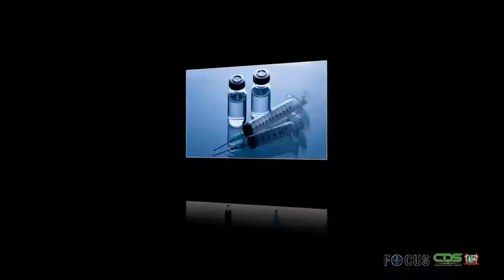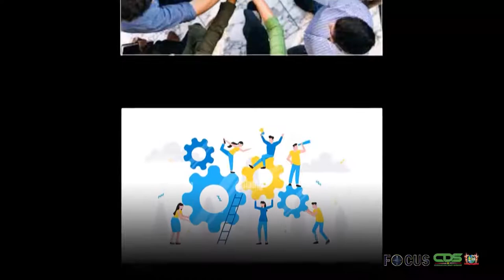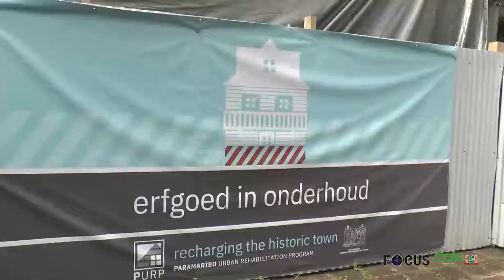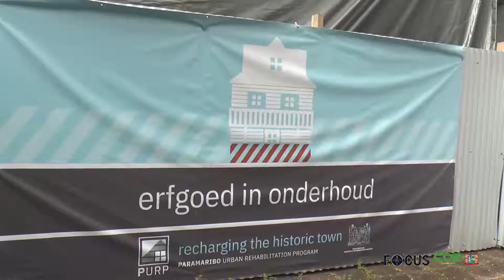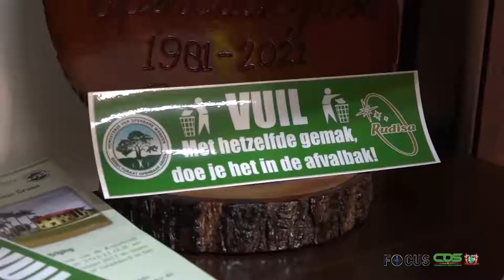FOCUS AFLEVERING 730, DD 04 MAART 2022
In Focus aflevering 730 worden de volgende onderwerpen belicht:
- President Santokhi benadrukt wederom gevolgen Covid-19 pandemie tijdens vierde Caricom/SICA-top.
- Caricom-leider John Briceño, pleit voor nauwere relatie tussen Caricom en SICA.
- KMO-fonds her-opgestart
- Oud KKF-gebouw ondergaat renovatie
- CBB-directeur gaat in op vertraging bij afhandeling paspoortaanvragen
- Directeur Openbaar Groen en Afvalbeheer gaat in op verbeteringen afvalbeheer.